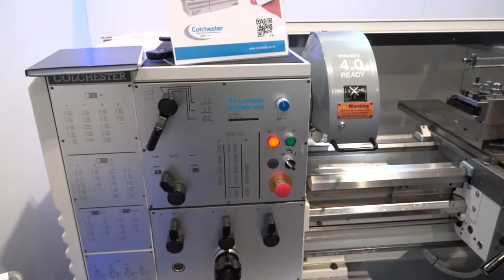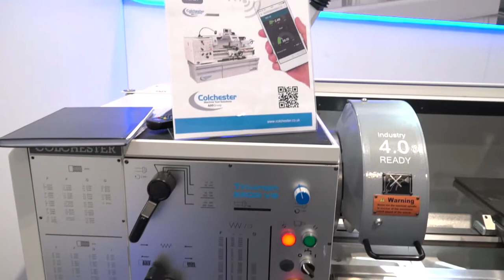Industry 4.0 - Mach 2018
Jonathan Wright, Technical Director explains the new Industry 4.0 solution.

This video was produced by MTDCNC.com and is hosted here, in addition to their own sites, with their permission.